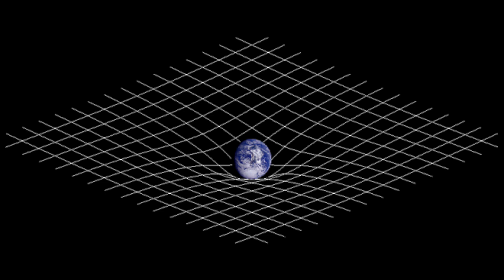What are Wormholes and Do They are Exist?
Could they be science fact or are they science fiction? At the moment they’re a kind of hypothetical shortcut between two otherwise distant places in space. The possibility of wormholes is created by Einstein's theory of general relativity - his theory of gravity which is 100 years old this year, Happy Birthday relativity!

This theory describes that space and time combine to form a 4 dimensional entity known space-time. Einstein saw that when we think on the huge scale of galaxies and stars we should think of space and time as mixed, part of the same thing. This space-time is often called the fabric of the universe.

Gravity is produced by space-time curving, a bit like if you put a brick on a springy net which sags down and small rocks roll toward it.  Unfortunately wormholes have a tendency to be unstable and collapse to form blackholes. This happens so fast that it’s probably impossible to get across to the other side of a wormhole before it collapses.

So we should go faster, right? But it’s so unstable that even if you’re travelling at the speed of light it would collapse before you travelled to the other side. I wonder what happens to the unlucky characters stuck halfway?

One way to keep a wormhole open longer is to create out of exotic matter. We’ve never seen this exotic matter, but we know it causes antigravity that should force a wormhole open. The problem is you need a lot of energy to do this. When I say a lot, that means a lot. To make a wormhole about the size of a baseball, you need the same amount of energy that our sun creates during 100 million years.

It seems unlikely that wormholes occur naturally, or the anybody has made them, unless they have some serious power generation unit. So currently we have no evidence of wormholes and they remain a theoretical possibility. Perhaps in the future they will become a reality and we can ride them across far reaches of space or never have to take the bus again.